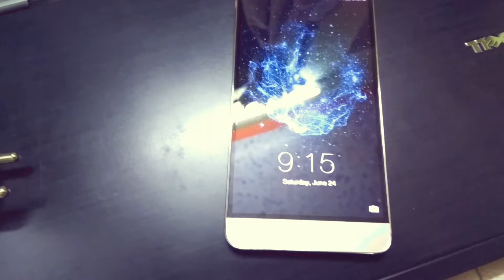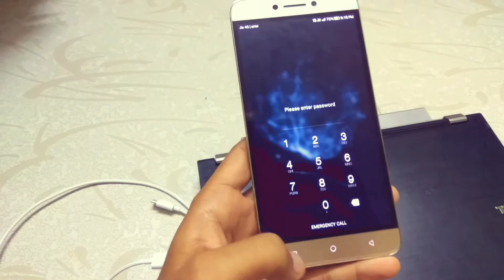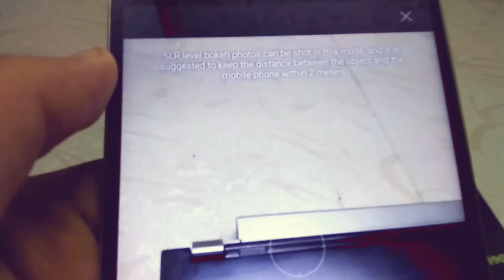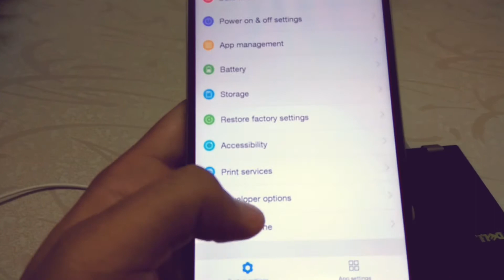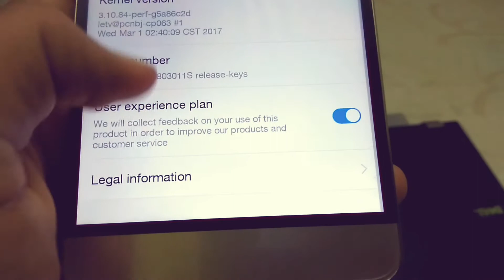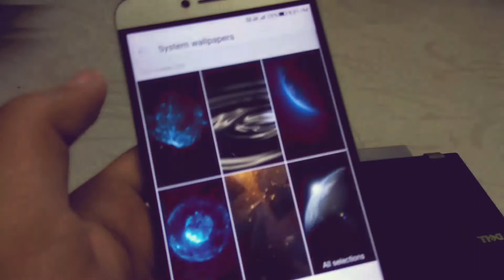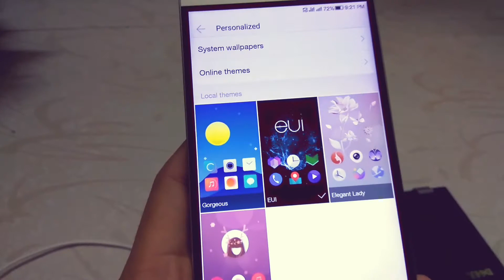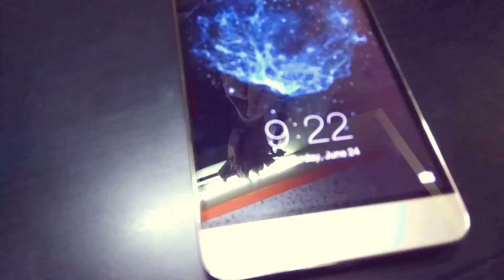Best Phone Ever Coolpad Cool 1 Dual 32GB Gold Review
Amazon Link to Buy
Coolpad Cool 1 Dual
Gold Colour
3GB RAM 32GB ROM
NO SD CARD SLOT
LeEco Inside
Android 6.0 Marshmallow
16+16 MP Dual Camera With Portrait Mode
Fingerprint Scanner
Remote Sensor IR Blaster
Antutu Benchmark 78000 To 81000
Nice Look

LeEco Le 2 smartphone was launched in April 2016. The phone comes with a 5.50-inch touchscreen display with a resolution of 1080 pixels by 1920 pixels at a PPI of 403 pixels per inch. LeEco Le 2 price in India starts from Rs. 10,490.

The LeEco Le 2 is powered by 1.8GHz octa-core Qualcomm Snapdragon 652 processor and it comes with 3GB of RAM. The phone packs 32GB of internal storage that cannot be expanded. As far as the cameras are concerned, the LeEco Le 2 packs a 16-megapixel primary camera on the rear and a 8-megapixel front shooter for selfies.

The LeEco Le 2 runs Android 6.0.1 and is powered by a 3000mAh non removable battery. It measures 151.10 x 74.20 x 7.50 (height x width x thickness) and weigh 153.00 grams.

The LeEco Le 2 is a dual SIM (GSM and GSM) smartphone that accepts Nano-SIM and Nano-SIM. Connectivity options include Wi-Fi, GPS, Bluetooth, Infrared, USB OTG, 3G and 4G (with support for Band 40 used by some LTE networks in India). Sensors on the phone include Compass Magnetometer, Proximity sensor, Ambient light sensor and Gyroscope.

Product Description
Clear audio, seamless connectivity, and vivid visuals - everything that you desire in your mobile phone is packed in the Le 2. It is enabled with CDLA (Continual Digital Lossless Audio) technology, and that ensures an immersive sound experience through CDLA earphones.

Stunning Performance
The Le 2 is powered by a Qualcomm Snapdragon 652 processor and a Qualcomm Adreno 510 GPU. This configuration enables smooth performance and an immersive multimedia experience. The 3 GB RAM complements the octa-core processor and lets you multitask without any hiccups. There is also a 32 GB storage memory for installing multiple apps and storing pictures and videos.

Octa-CoreQualcomm Snapdragon3 GB RAM

Display
The Le 2 boasts a refined in-cell display. This 13.97 cm (5.5) display is thin and light, and at the same time reproduces bright images with consistent colors, so you wonu0027t miss your laptop for watching movies while travelling. This display also uses Blue-light filter technology so that your eyes arenu0027t strained while watching videos or browsing the web.

13.97 cm (5.5)Full HD

PewDiePie KSI CarryMinati BB Ki Vines IISuperwomanII Macrame Art Macrame Art School Mo Vlogs Technical Guruji,